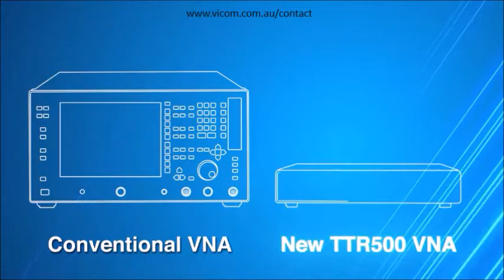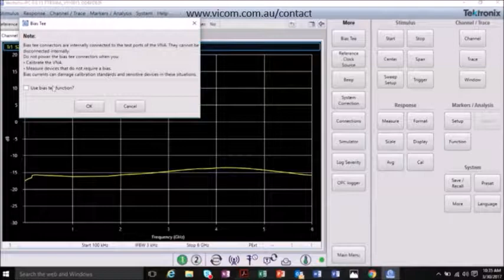The Affordable USB Vector Network Analyser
Now every RF bench can have a vector network analyser.

The new Tektronix TTR500 series 2 port, 2 path VNA brings an unmatched combination of measurement performance, convenient compact form factor and reliability -- all at a 40% lower price than leading benchtop alternatives.

Vicom Australia - Authorised Tektronix Distributor